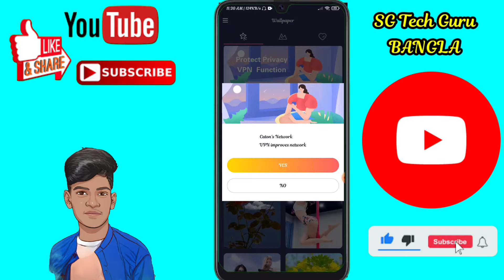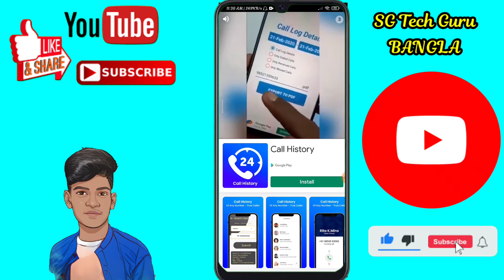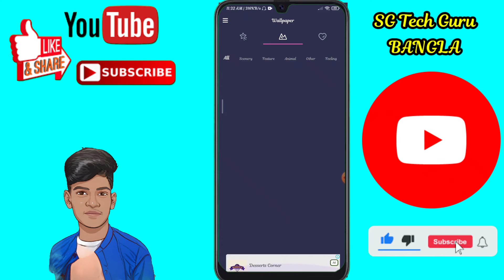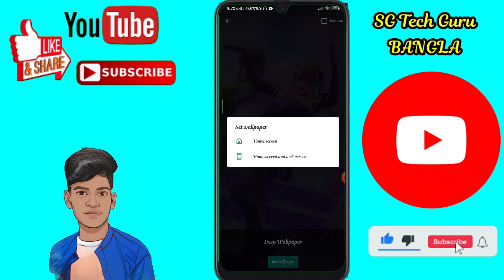১০০% গ্যারান্টি যে কেউ দেখলেই আপনার পিছু ছাড়বে না, Amazing App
১০০% গ্যারান্টি যে কেউ দেখলেই আপনার পিছু ছাড়বে না, Amazing App

welcome to my channel ``SG Tech Guru BANGLA`` this channel isTechnology related,, all the  topics Android mobile and app discussed in my channel. enter the general knowledge of all the Android apps very easy. any problem Android and Android apps are resolved. the function of any Android apps are presented to the public. the general people can learn something about this. everyday upload videos in my channel.